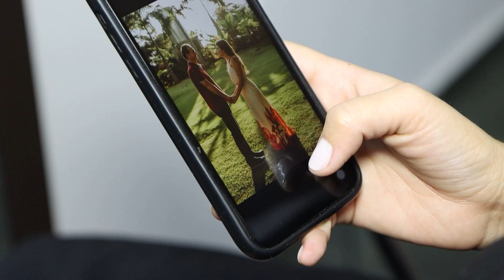SAME DAY EDITA GABRIELA E MATHEUS 03/09/2022